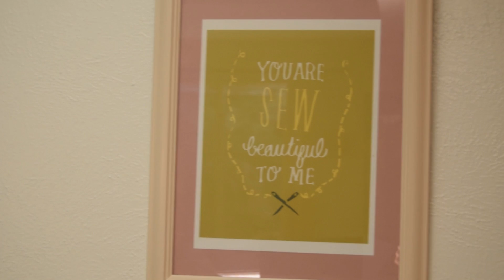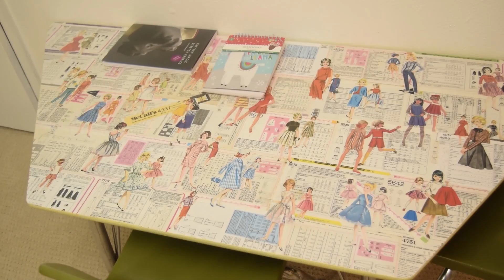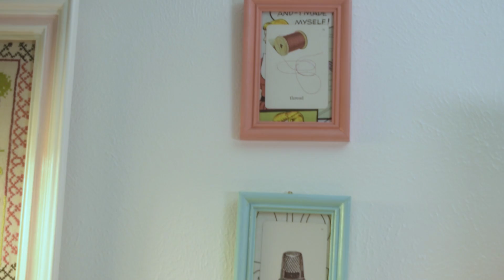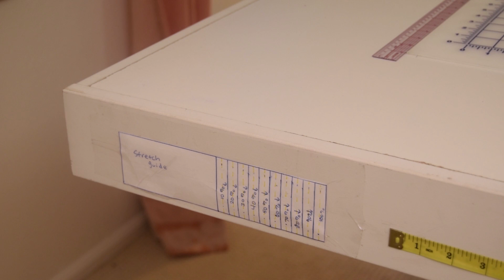My Sewing Room Tour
We're exploring my creative space in this sewing room tour.